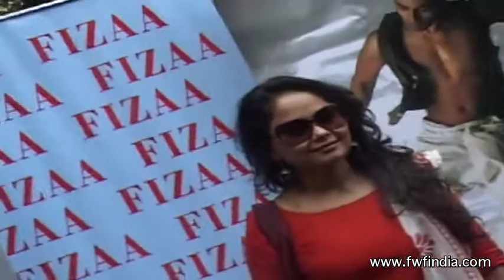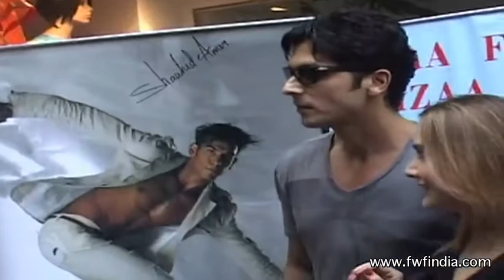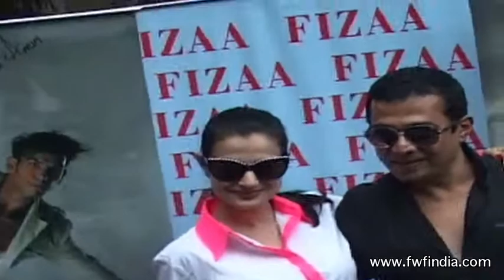Ameesha Patel | Zayed Khan | Shahid Amir's new collection launch